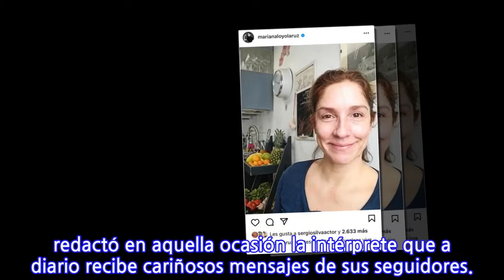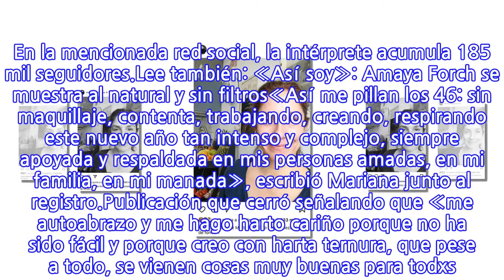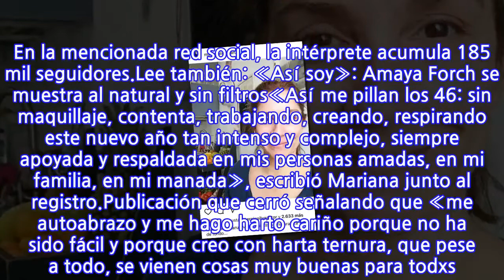Mariana Loyola celebra sus 46 años con video al natural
Este lunes la actriz Mariana Loyola celebró sus 46 años, y lo hizo con un video que publicó en su cuenta de Instagram, donde se le puede ver al natural y sin maquillaje. En la mencionada red social, la intérprete acumula 185 mil seguidores.Lee también: «Así soy»: Amaya Forch se muestra al natural y sin filtros«Así me pillan los 46: sin maquillaje, contenta, trabajando, creando, respirando este nuevo año tan intenso y complejo, siempre apoyada y respaldada en mis personas amadas, en mi familia, en mi manada», escribió Mariana junto al registro.Publicación que cerró señalando que «me autoabrazo y me hago harto cariño porque no ha sido fácil y porque creo con harta ternura, que pese a todo, se vienen cosas muy buenas para todxs. Me siento parte de este cambio gigantesco y profundo». mencionar que no es primera vez que la actriz comparte un registro al natural. A fines de mayo, publicó una selfie en la que posa sin maquillaje.«Martes sin filtro y naturaleza viva de fondo», redactó en aquella ocasión la intérprete que a diario recibe cariñosos mensajes de sus seguidores.
INFORMATION
• Source: tecache